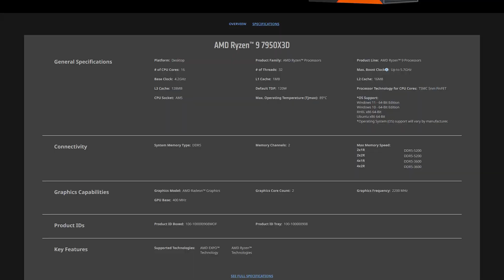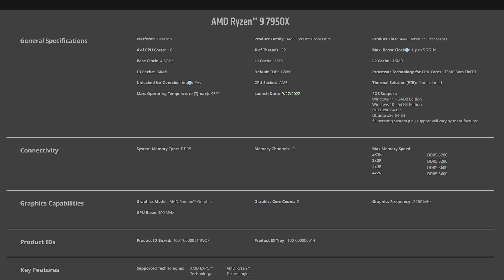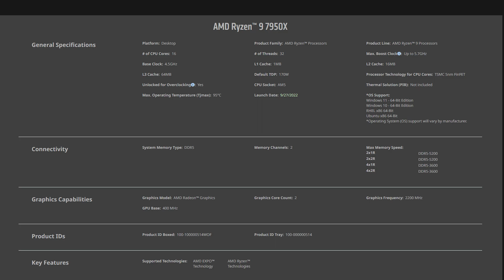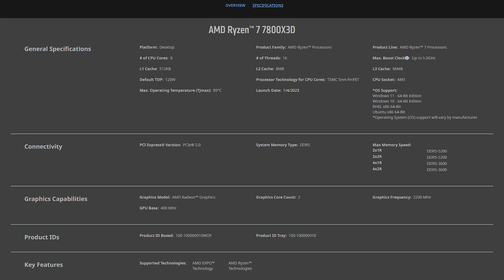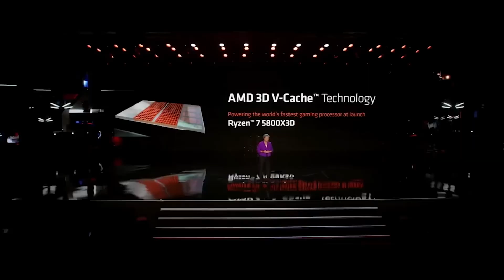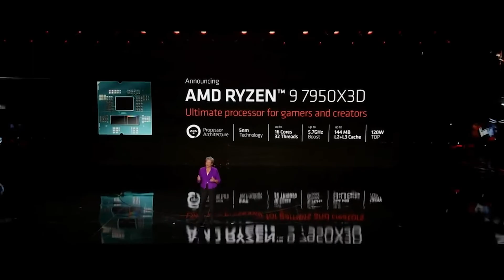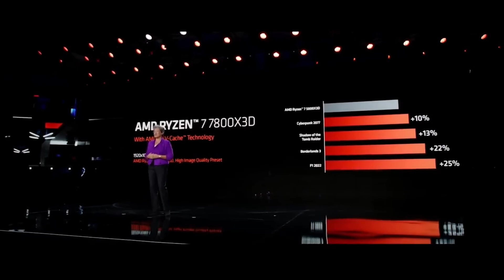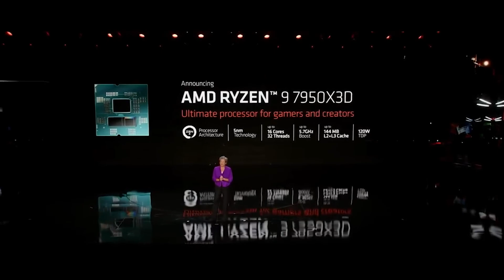AMD RYZEN 9 7950X3D, 7900X3D & 7800X3D! SPECIFICATIONS, RELEASE DATE & PRICING!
AMD 7950X3D, 7900X3D & 7800X3D
SPECIFICATIONS, RELEASE DATE & PRICING!

AMD Ryzen 7950X:
ASUS Crosshair X670e Hero:
Corsair Vengeance 32GB (2x16GB) 6200MHz DDR5:
CORSAIR iCUE H150i ELITE LCD Display Liquid CPU Cooler:
ASUS ROG Strix Gaming GeForce RTX 3080 Ti OC Graphics Card 12GB :
MSI SPATIUM M480 2TB PCIe 4.0 NVMe M.2:
 Corsair iCUE 5000X RGB Tempered Glass Mid-Tower ATX PC Smart Case:
Corsair QL 3x120mm Fans:
Corsair RMx 1000w Power Supply:
Artic Silver 5:
LG 34GP950G-B 34 Inch Ultragear QHD (3440 x 1440) Nano IPS Curved Gaming Monitor
Corsair K100 RGB Optical-Mechanical Gaming Keyboard
 Logitech G502 Proteus Spectrum RGB Tunable Gaming Mouse

CAMERA GEAR:

Sony NEW Alpha 7S III:

Memory Card:

Spare Battery:

Neewer 79 Inches Carbon Fiber Tripod:

Rode VideoMic Pro:

Extended Microphone Wire:

Microphone Stand:

Studio Lights:

PC CASE:
ASUS Tuf gt501 midtower

PROCCESSOR:
AMD threadripper 3970x

CPU COOLER:
DEEPCOOL Castle 360EX

GPU:
MSI gaming geforce rtx 2080 TI

POWER SUPPLY:
Corsair RMx series 1000w power supply

Corsair K100 KB: